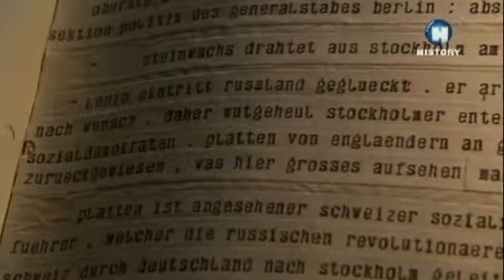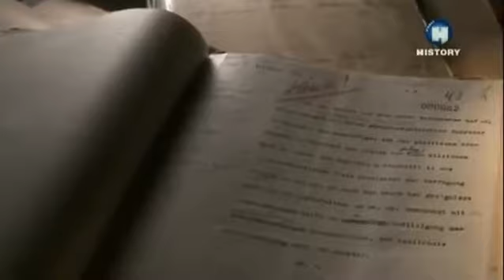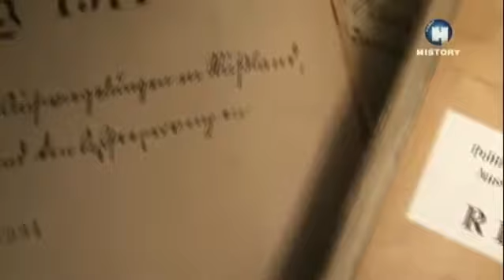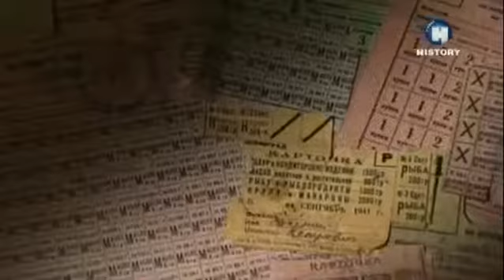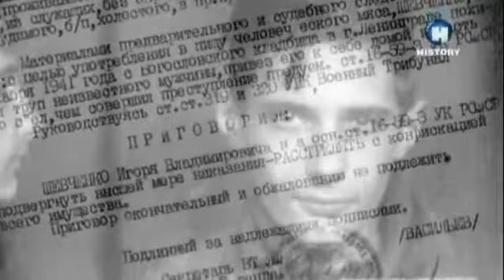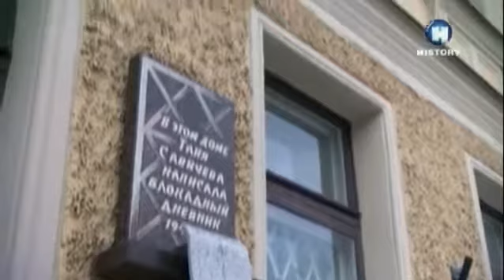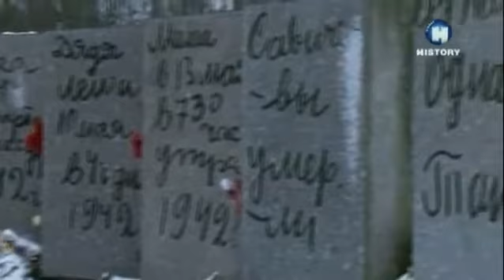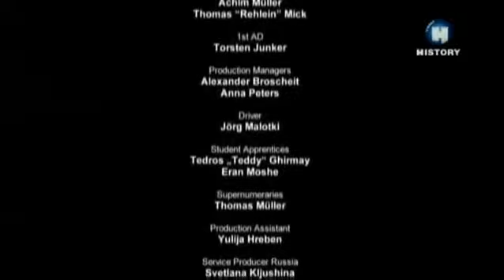Dějiny Ruska odhaleny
Historie Ruska vyprávěná na příkladu známých ruských měst.

Historie Ruska vyprávěná na příkladu známých ruských měst. Historie Ruska vyprávěná na příkladu známých ruských měst. Historie Ruska vyprávěná na příkladu známých.

Historická trilogie o vzniku ruské říše. Pohnuté osudy vládců za dob Petra Velikého. Moderně zpracovaná historická trilogie Vitalije Melnikova mapuje počátky jedné z nejrozsáhlejš.